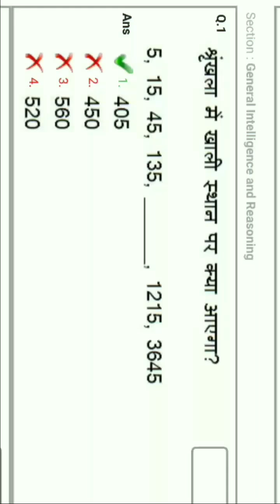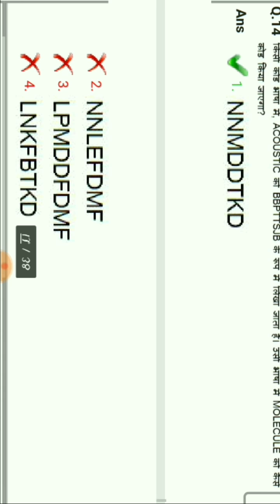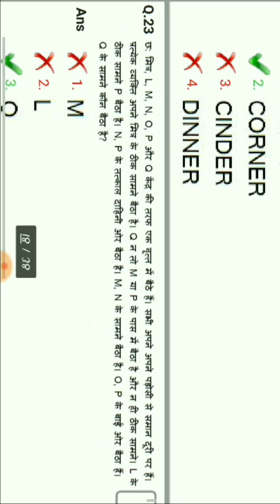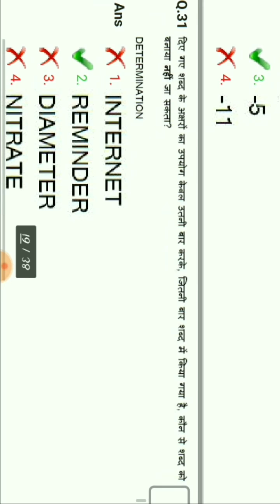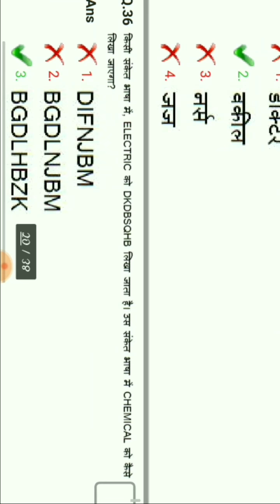DMRC Reasoning Questions Answers 2018